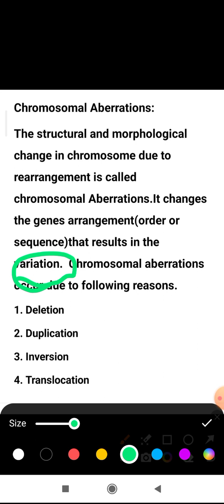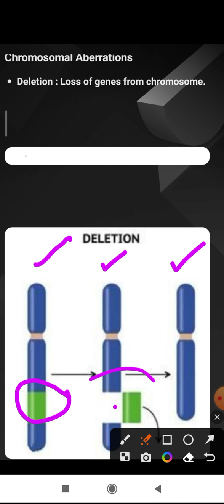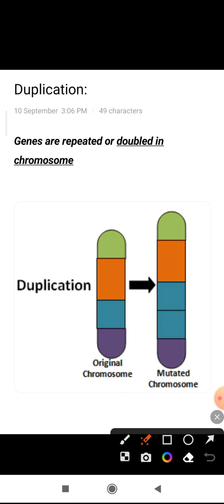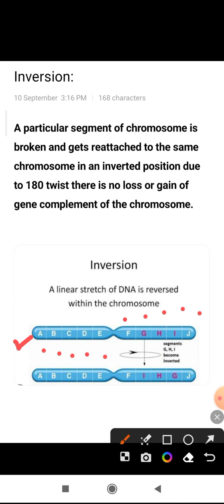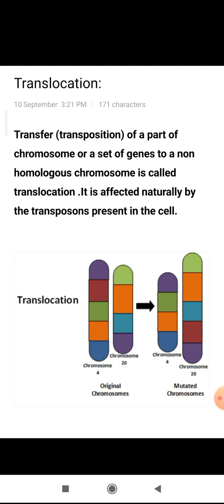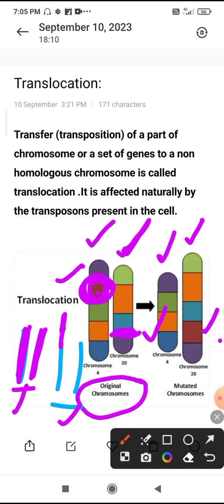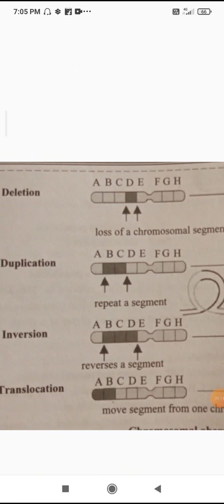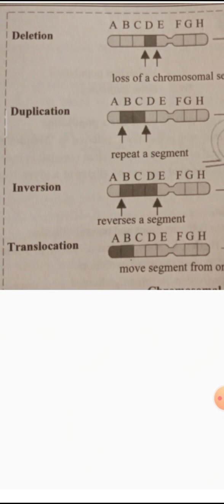IMPORTANT TOPICS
CHROMOSOMAL. ABERRATIONS